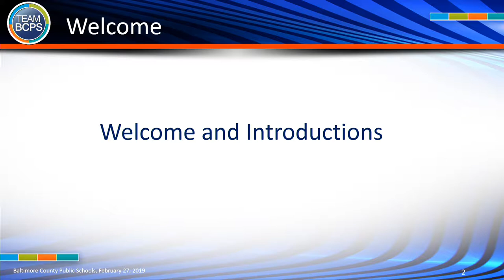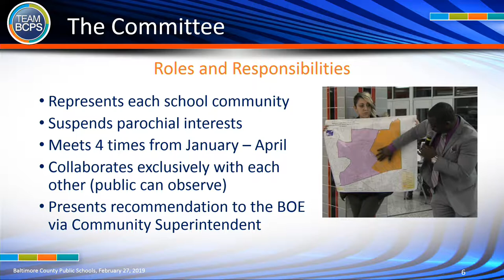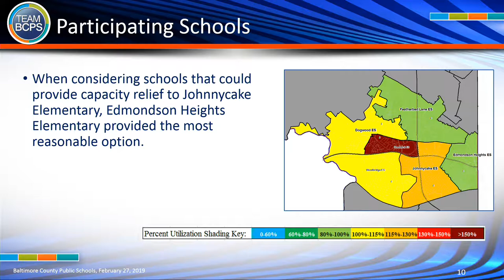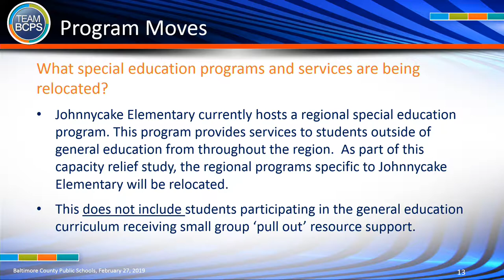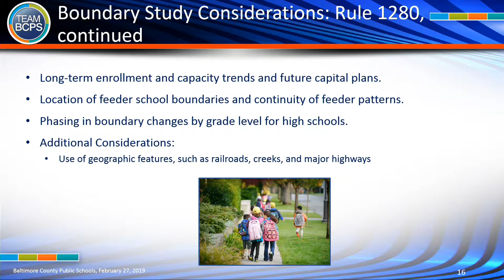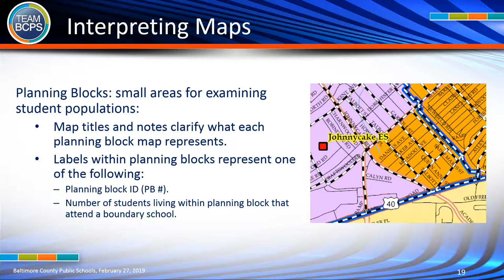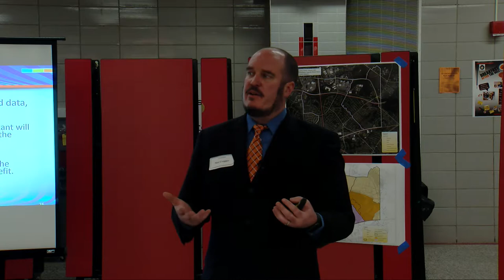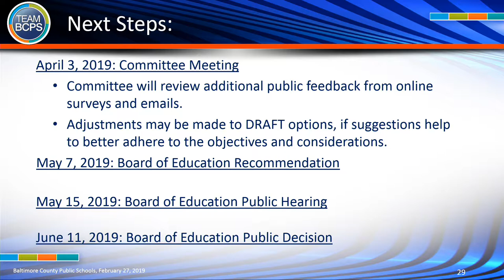Johnnycake ES Public Information Session 2-27-19